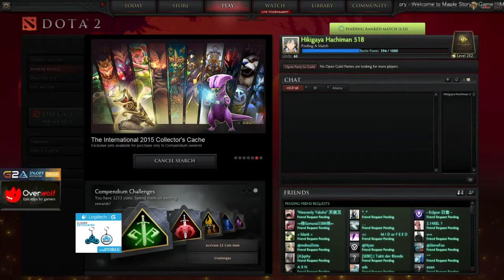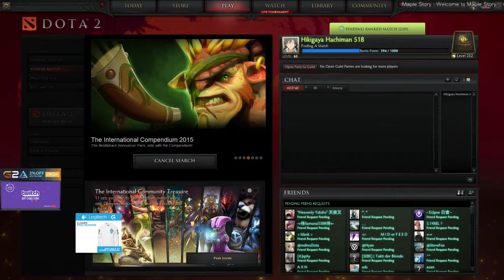EternaLEnVyy stream from 2015-07-16T18:06:36Z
Original title: Genuine
Original description: None